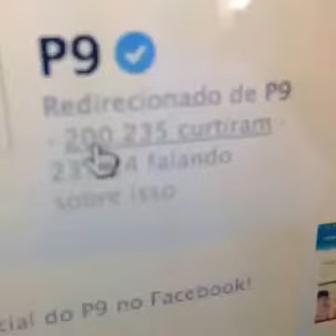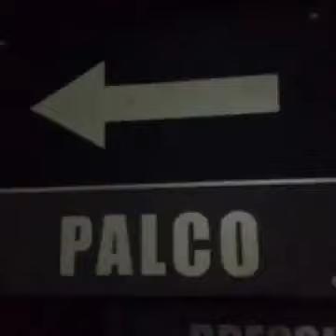P9 Official New Best Vines Top 80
A Pilation Featuring The Best Of "best Vines" Producer: Vines What Is Vine? Vine Mobile App That  P9